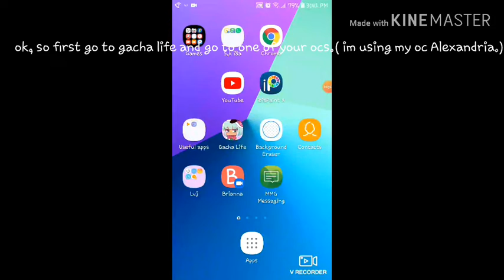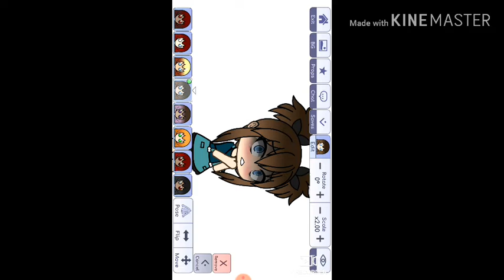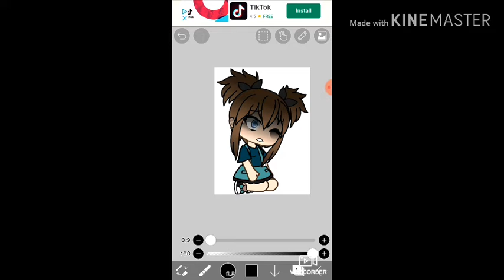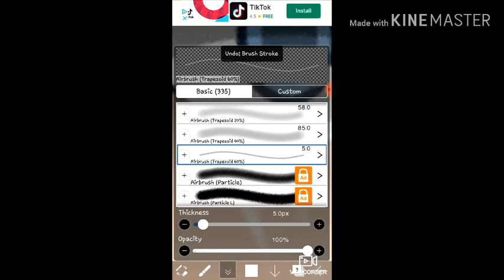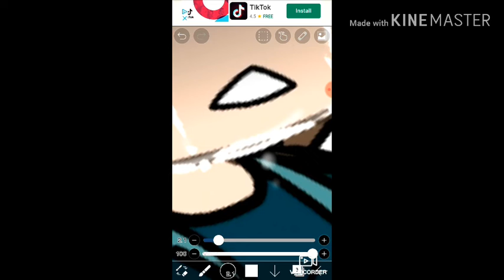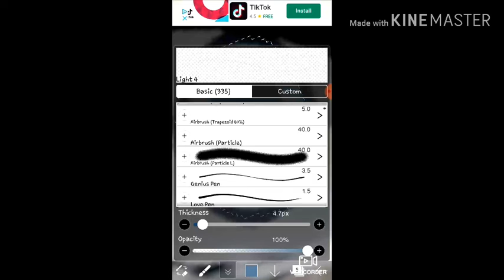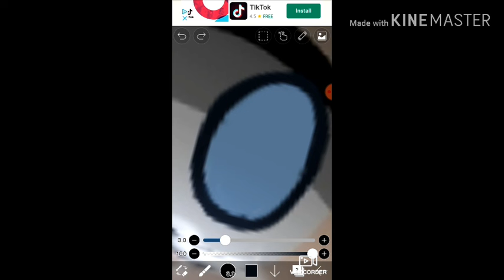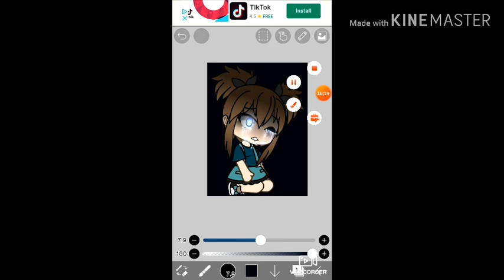How I draw tears!! Tutorial 1#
QwQ sorry the quality is crap and about my crappy explaining.